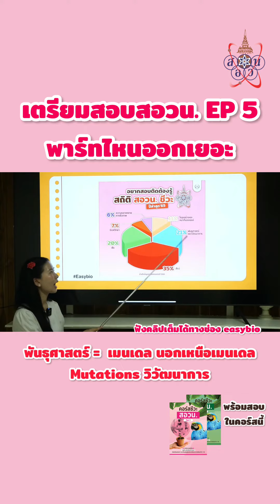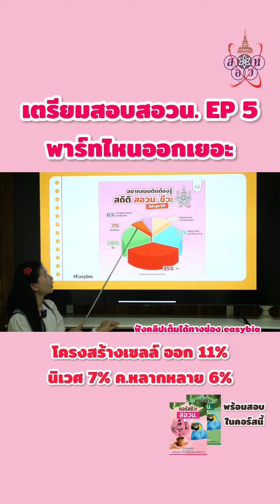สอวน EP.5 ไม่อ่านคือพลาด พาร์ทไหนออกเยอะ‼️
เพิ่มโอกาสสอบติด “เดือนเดียว” อ่านไงให้ทัน?
ฟังคลิปเต็มทาง Youtube: Easybio
พร้อมสอบ สอวนชีวะ ในเดือนเดียว🔥
สรุปเนื้อหา+ข้อสอบ รวบรัดจบทันสอบ
📌Pack คอร์ส สอวน
ราคา 3,200 จาก 3,500
✅สรุปเนื้อหาลงลึก ทุกพาร์ท
✅ข้อสอบปีล่าสุดทุกข้อ + ปีอื่นๆที่คัดมาแล้ว
💥แถมคอร์สตะลุยโจทย์ สอวน. ปี 62
💥แถมระบบจำลองสอบจริง (ประเมินความพร้อมก่อนสอบ)
📌มีแยกขาย คอร์สเดี่ยว Part1 และ 2
สำหรับเด็กๆที่ต้องการเรียนเนื้อหาเสริมบางบท
ราคา 1,750/คอร์ส
🏆การันตีจากลูกศิษย์ทั่วประเทศ
- สอบติดค่าย สอวน. ชีวะ
- ชีวะดึงคะแนน A-Level 97/100